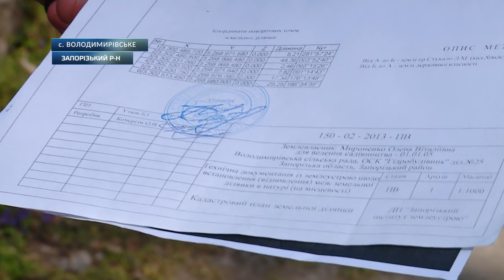Дача розбрату, або обмежений доступ до «Гадючої балки»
«Гадюча балка» у селі Володимирівському тривалий час була обожнюваним місцем для дозвілля тамтешніх риболовів і просто охочих до відпочинку на природі. Та останні три тижні спостерігати за красою затоки жителі можуть тільки через паркан. Новий сусід придбав ділянку на прибережній зоні та вирішив побудувати там дачу. Людям доступ до води закритий.
Чи законне будівництво біля затоки і чи зможуть мешканці відпочивати як і раніше — з'ясовувала Луїза Шубіна.